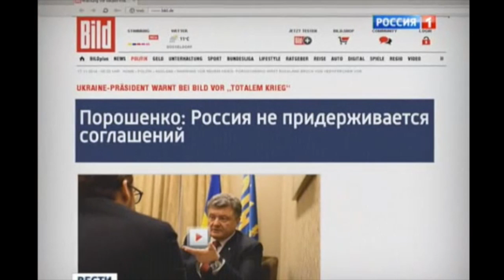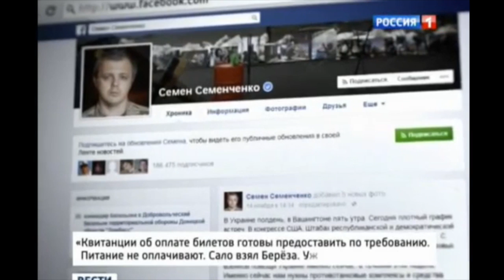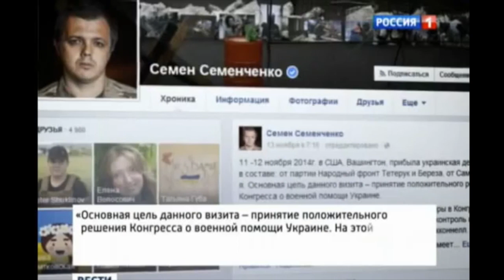PTV Speciale – Tre nazi ucraini da papà McCain Like?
Poroshenko li ha inviati a Washington per chiedere armi a McCain. L’impresa di tre nazisti ucraini travolti da un insolito destino.